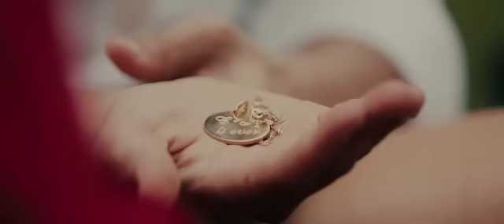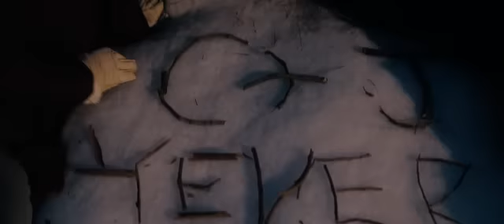[Celeste and Jesse Forever] Littlest Things - Lily Allen